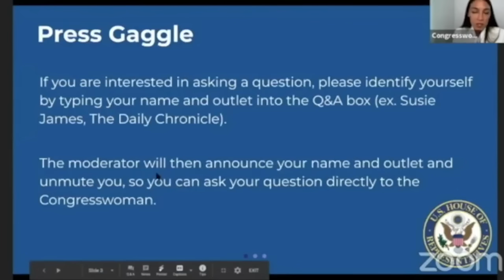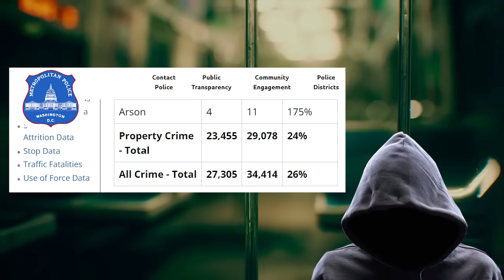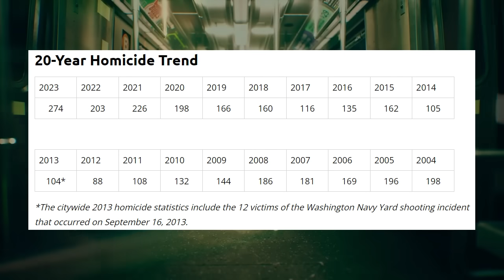This is the craziest take of 2024 lol